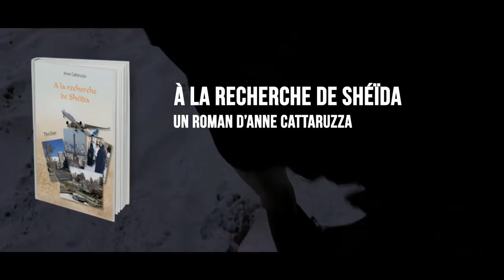À la recherche de Shéïda (Bande Annonce Livre)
"À la recherche de Shéïda" est un roman thriller écrit par Anne Cattaruzza.

Synopsis:
Lorsqu’Éléna part en Iran, elle ne se doute pas un instant de ce qui l’attend. Son but : sauver Shéïda, une femme iranienne condamnée à mort par lapidation. Pourtant dès son arrivée, les choses tournent mal : une manifestation de femmes vire en bain de sang et Éléna disparaît soudainement. Samuel, amoureux d’Éléna et fervent croyant, décide de partir à sa recherche non sans avoir reçu au préalable les révélations de la mère d’Éléna concernant son passé trouble. Quel est ce secret qui a poussé cette mère à engager un détective privé, détective que Samuel rejoindra à Téhéran ? Qu’est-il arrivé à Éléna ? Et Shéïda pourra-t-elle être sauvée d’une mort certaine ? Sur fond de polémique internationale et au travers de son propre drame familial, Éléna trouvera t-elle la foi… et l’amour ?

Publié aux éditions Scripsi par la Maison de la Bible de Genève (sortie été 2014)